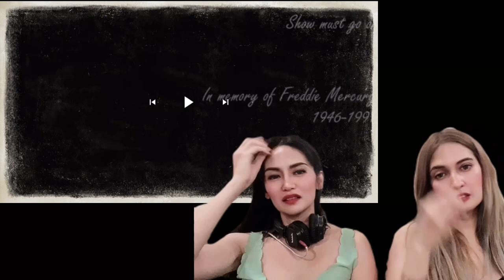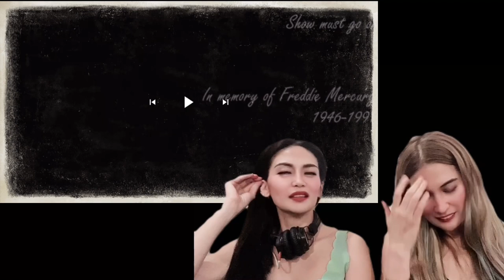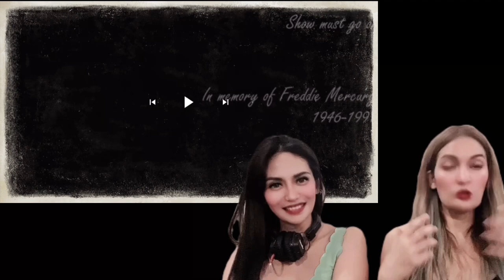Our reaction to “Show must go on” an Angelina Jordan and Freddie Mercury Mash-up (a fan made video)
Here’s the link to the original video:

Angelina Jordan and Freddie Mercury mash-up of “The Show Must Go On”